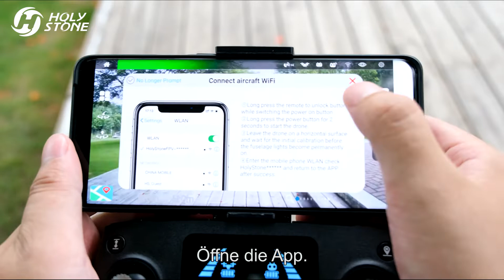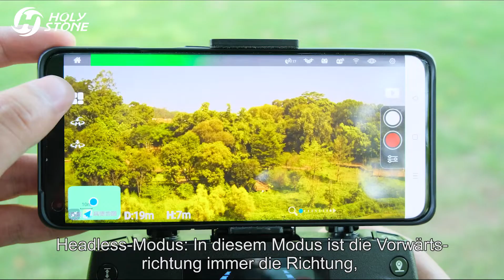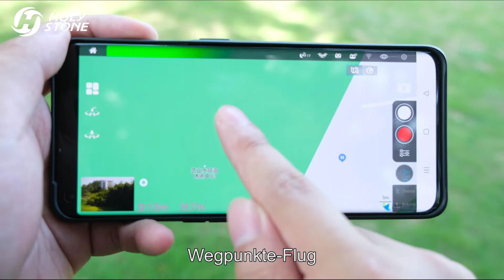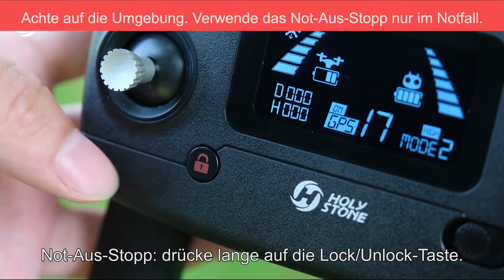HS710 Das Anleitungsvideo